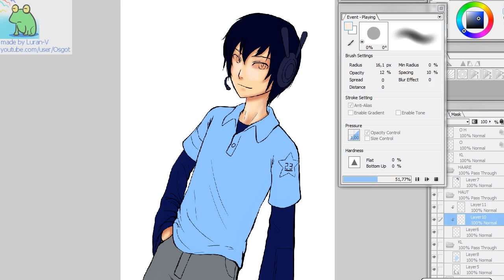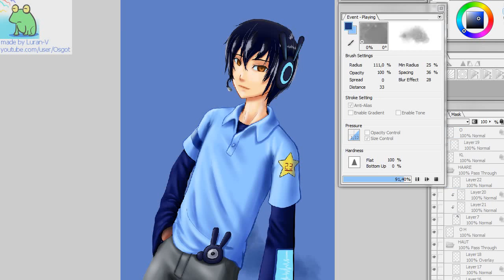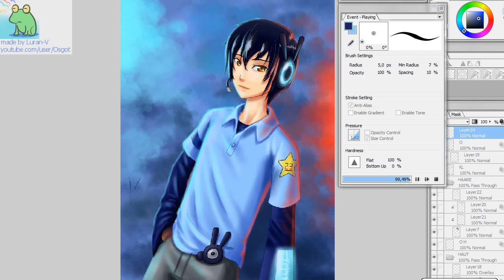Request - UTAU Ayume Maruko